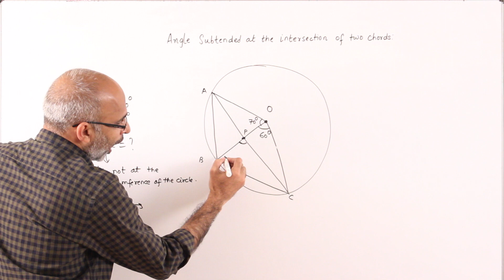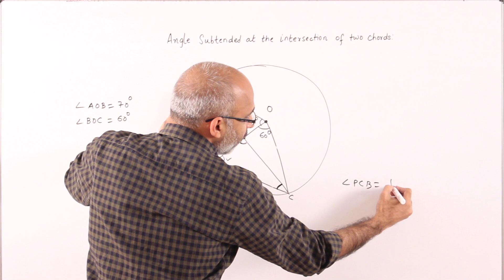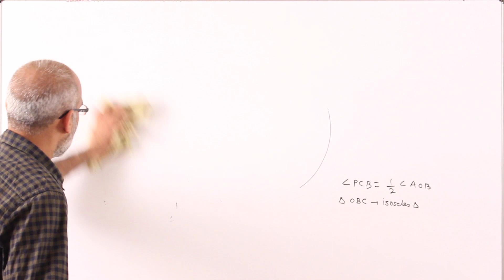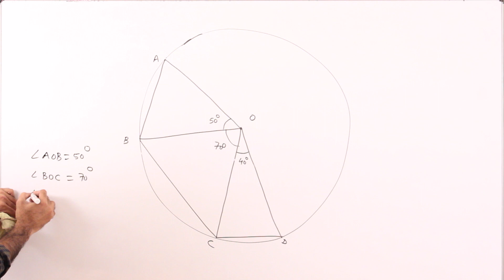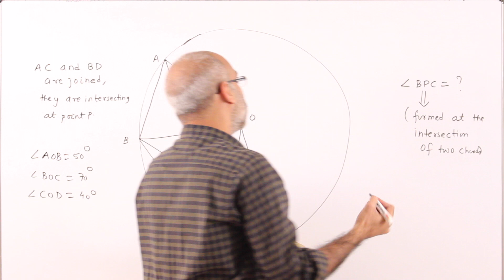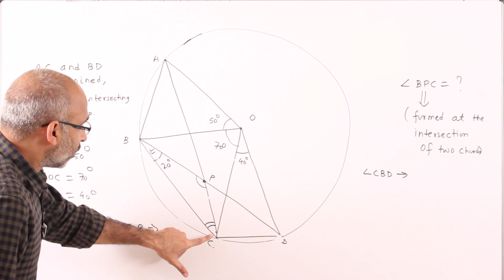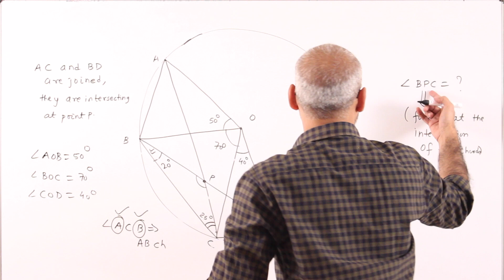Circles 4 A